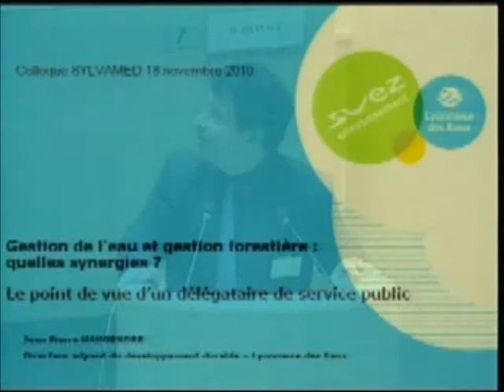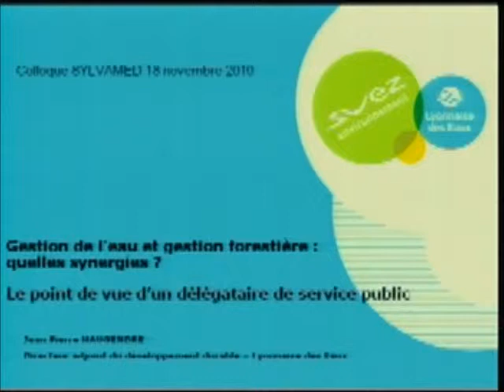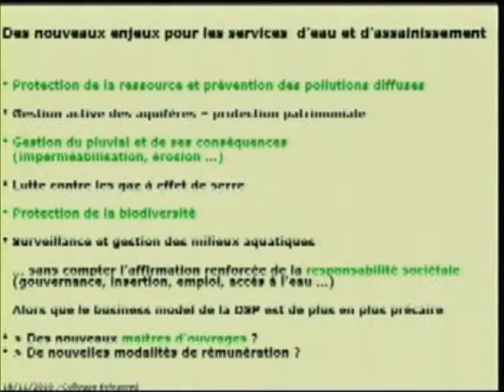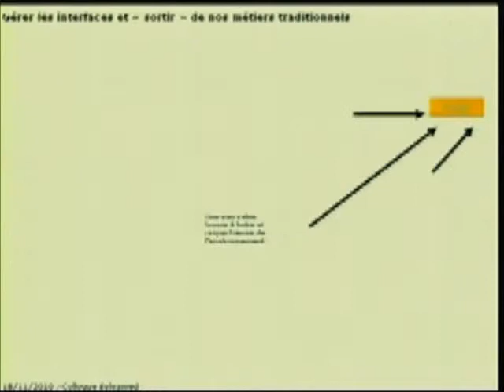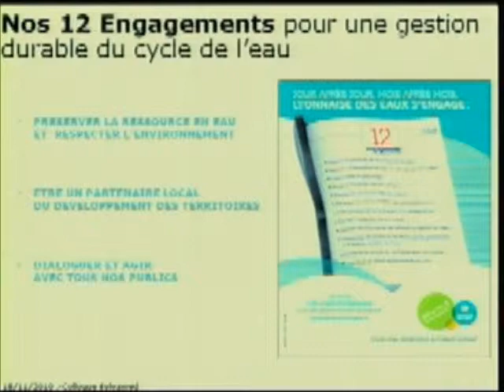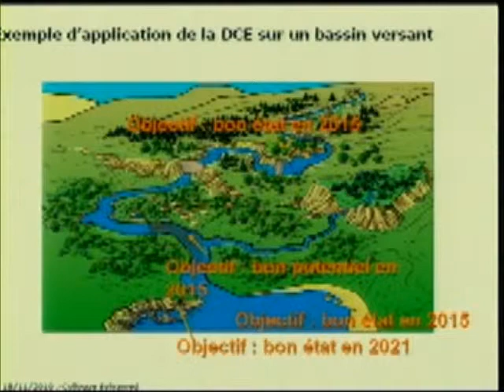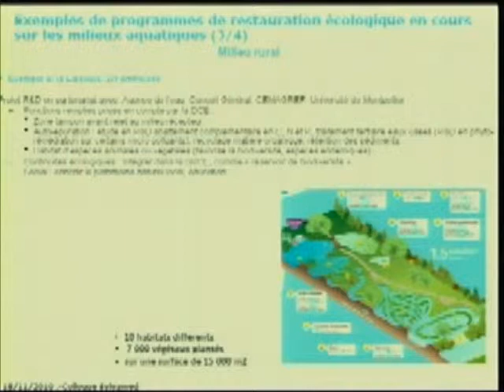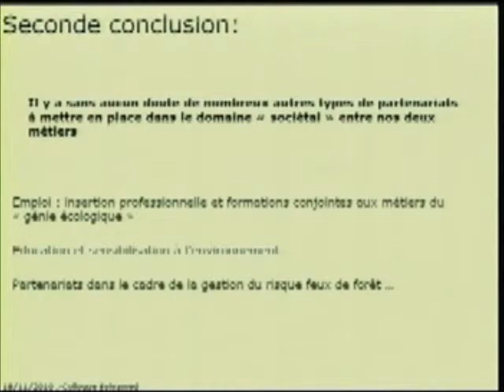Point de vue et attentes d'un gestionnaire privé de l'eau en matière de gestion forestière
Colloque "Des forêts pour l'eau potable - Mise en valeur d'un service environnemental et potentiel de contractualisation" des 17-18 novembre 2010 à Marseille. Journée du Transfert IDF et colloque SYLVAMED organisé par le CRPF Provence-Alpes-Côtes d'Azur.

Le point de vue et les attentes d'un gestionnaire privé de l'eau en matière de gestion forestière en région méditerranéenne
Jean-Pierre Maugendre, Lyonnaise des Eaux